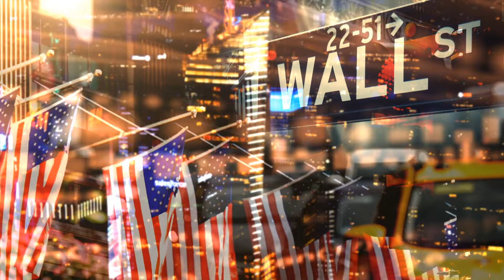從第一夫婿到科技兄弟：超過100位矽谷大亨支持哈里斯：突發新聞20240731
大家好！歡迎來到我們的突發新聞節目！今天我們要探討一個激動人心的話題：超過100位矽谷大亨正大力支持副總統卡馬拉·哈里斯的2024年總統競選！這些科技界的領袖們，包括里德·霍夫曼、馬克·庫班和克里斯·薩卡等人，正在通過“VCs for Kamala”和“Tech for Kamala”團體，表達他們對民主價值觀和美國夢的堅定信仰。然而，不要以為所有科技巨頭都站在哈里斯這一邊，埃隆·馬斯克及其支持特朗普的陣營也在積極行動。矽谷內部的這場政治角力無疑將對未來選舉產生深遠影響。請大家繼續收看詳細內容！